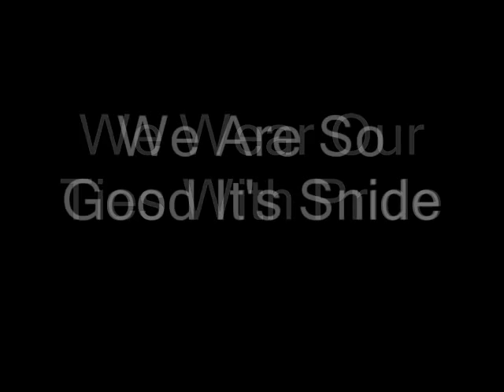Harefield FC Wilmslow High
Harefield United Football Club